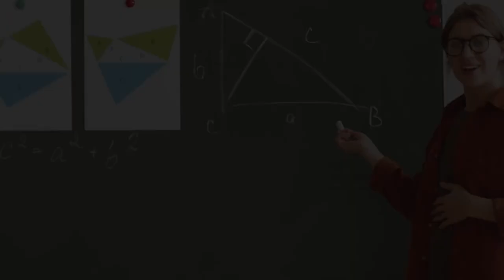Gelecek sizlerin ellerinde yükselecektir. Öğretmenler Günü’nüz kutlu olsun…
Atanma, 3600 ek gösterge, geçim sorunları yerine öğretmenlerimizin umutlu gelecekleri inşaasını konuşacağımız Öğretmenler Günlerini birlikte kutlamak dileğiyle. Gelecek sizlerin ellerinde yükselecektir. Öğretmenler Günü’nüz kutlu olsun…